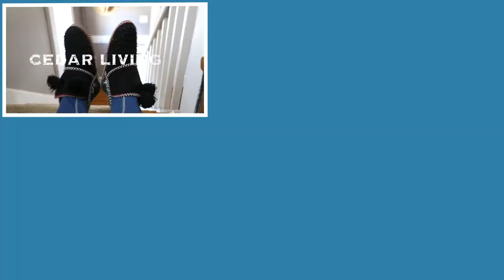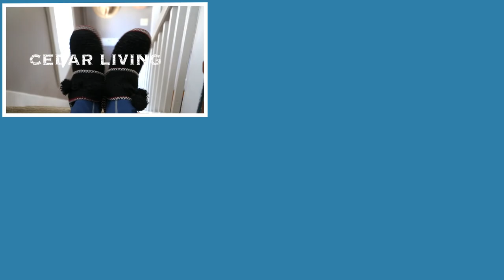Satisfying Puzzle Build | ALICE IN WONDERLAND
Kick back and enjoy another speed art puzzle build: ALICE IN WONDERLAND. Progress window included, so you can follow along!
Puzzle: 750 pc Alice in Wonderland